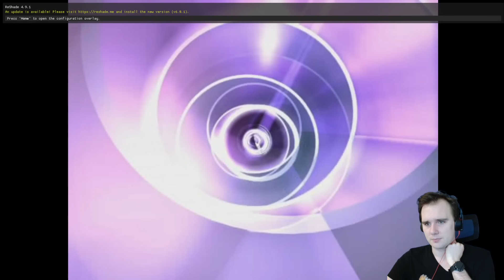TEN MOD wygląda jak zupełnie inna część Herosów!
Część druga! A jednak będzie ich więcej niż dwie, bo modyfikacja troszkę urosła od pierwszych nagrywek. Niesie to ze sobą pozytywy - czyli przyrost kontentu, no i negatywy, czyli prawdopodobne zaburzenia balansu.

Obiecałem, więc daję odrazu link do downloadu.
Instrukcja Instalacji jest w paczce i sam proces uprościłem maksymalnie jak mogłem:
W razie problemów, zgłaszajcie mi na Discord albo w komentarzach, będę naprawiał lub przekazywał twórcy jak są jakieś bugi ;)
Niestety, modyfikacja nie dogaduje się z edytorem Map i po jej wrzuceniu, nie można go otworzyć. Poza tym można sobie normalnie klikać wszystkie Hot Sety i inne scenariusze.

[Problemy Techniczne]
Gra kilka razy mi się crashowała, ale to był mój błąd przy tworzeniu mapy testowej. Na pozostałych mapach nie doświadczyłem żadnych crashy

W materiale użyłem modyfikacji od JokerX Oraz GEM RED:
A tu serwer Discord modów z rodziny GEM, na którym znajdziecie więcej informacji o tych super modelach budynków i otoczenia:

Na kanale @kicaj21 możecie zobaczyć gameplaye z tą modyfikacją grane na mapkach i w kampaniach.

Konkurs za aktywność
- Startujemy drugą turę od filmu opublikowanego 15.03
- Losowanie figurki Rogatego Demona odbywa się każdego 15 i 30 dnia miesiąca, rozpoczynając od 15 Marca
- Jedno losowanie obejmuje komentarze spod filmów od 1 do 14 dnia miesiąca i od 15 do 30 dnia miesiąca
- Losowanie będzie odbywać się na transmisji na żywo, w razie gdybym danego dnia nie mógł takiej transmisji przeprowadzić, to przesunę to lekko do przodu.
Przebieg takiego losowania to:
- Wylosowanie jednego filmu spośród filmów z wyznaczonego okresu
- Wylosowanie komentarza spod wylosowanego filmu

Zasady:
- Zostawiasz komentarz pod filmem i to jest jedyny warunek. Komentarz może być dowolny. Miło mi będzie jeśli będę miał jak na niego odpowiedzieć, ale jeśli chcesz po prostu wziąć udział, to napisz cokolwiek, na przykład “Ćwiercz”.
- Wysyłka figurek paczkomatami InPost na terenie Polski
- Większa ilość zostawionych komentarzy nie zwiększa szansy na wygraną, bo włączam usunięcie duplikowanych komentarzy podczas losowania.
- Jedna osoba może wygrać maksymalnie jedną figurkę (Jedną figurkę z jednej serii, co jakiś czas będę zmieniał te figurki za aktywność i wtedy np osoba, która wygrała Rogatego Demona ponownie będzie mogła wygrać coś co tam wymyślę jako następne;))
- Jeśli wylosowana osoba nie odezwie się do mnie do czasu kolejnego losowania (czyli ma około 15 dni) to nagroda przepada, a ja na kolejnej transmisji losuję dwa razy - raz z puli ostatnich 15 dni, raz z puli komentarzy spod poprzednich filmów.

Link do modyfikacji autorstwa Jokerx:

Znajdziesz tu też chętnych na granie klasycznych herosowych mapek.

► Jeśli chcesz zagrać w Arenę, wyszukaj film "Heroes V multiplayer w 2023 roku". Film ten wskaże Ci drogę do rozegrania swojej pierwszej Areny ;)

✨ Arena jest mapą duelową do Heroes of Might and Magic V, stworzoną na potrzeby szybkiej rozgrywki multiplayer.

❤️ Zapraszam Cię na mojego Instagrama, na którym znajdziesz figurki z Heroes V wydrukowane w 3D:

00:00 - 02:35 Wstęp
02:36 - 13:55 Nowe jednostki Inferno
13:56 - 31:50 Nowe jednostki Sylvanu
31:51 - 55:53 Nowe jednostki Fortecy
55:54 - 58:09 Podsumowanie i zapowiedź co dalej